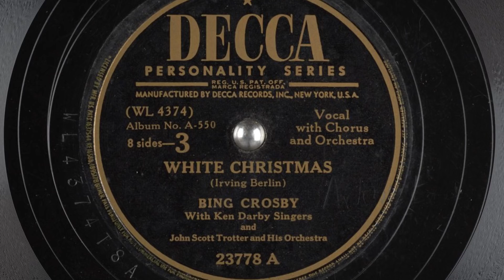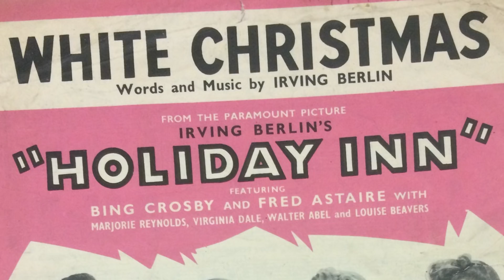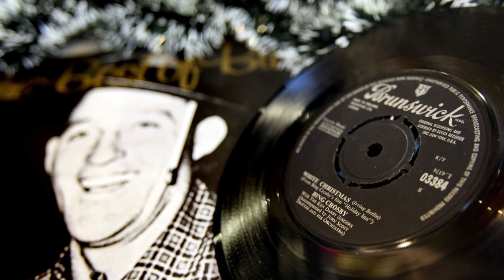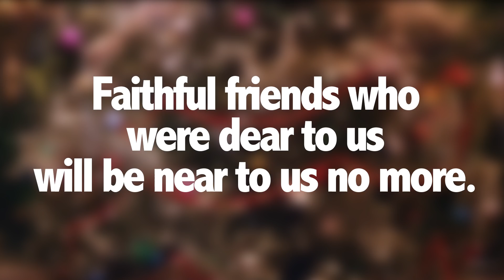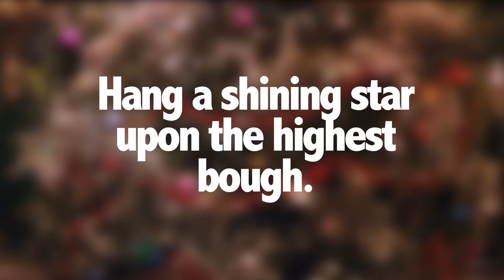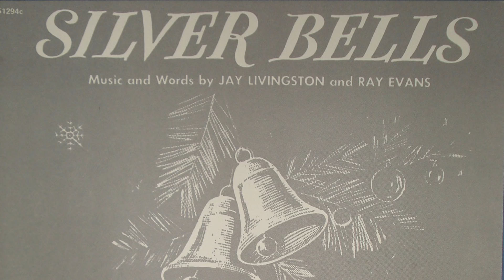4 Christmas Songs Written for Classic Movies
Some of our most popular Christmas songs were actually written for the movies. Today, I'm exploring the history of four of these songs and the films that introduced them to us.